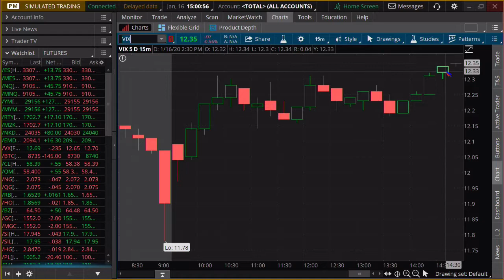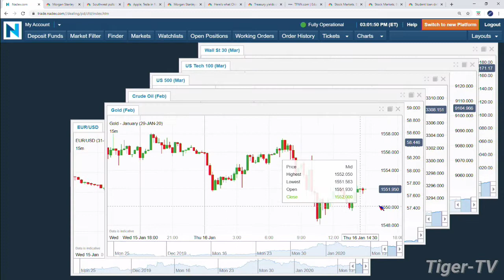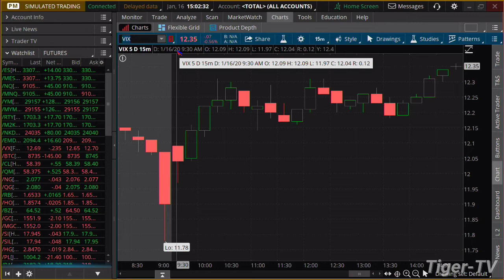January 16th, 3PM Market Update on TFNN - 2020